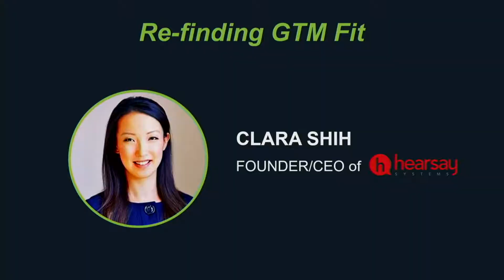GTM Fit Summit - Hearsay's Refinding Go-To-Market Fit 4/6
Finding Go-To-Market Fit once doesn’t mean you’re done. The power of Go-To-Market Fit means is becoming muscle memory for the startup. The irony is that re-finding Go-To-Market Fit requires fundamental re-wiring of a GTM playbook and unlearning muscle memory across the company.  The change requires deliberate focus, tons of executive energy, and comes with turbulence.  Yet it must be done.

Featured: Clara Shih - Founder and CEO, HearSay